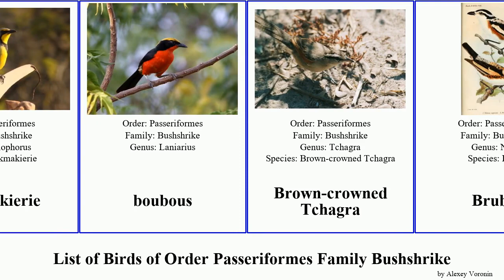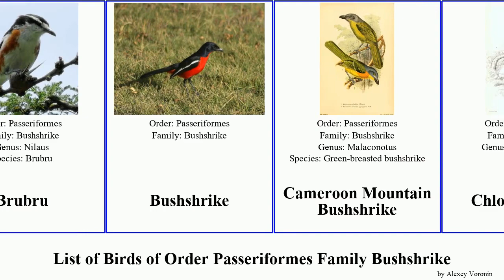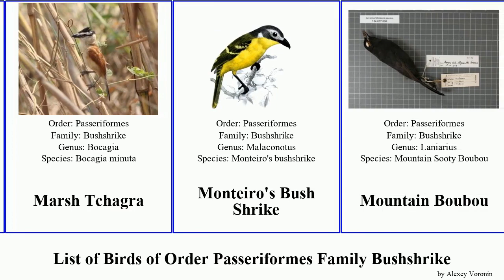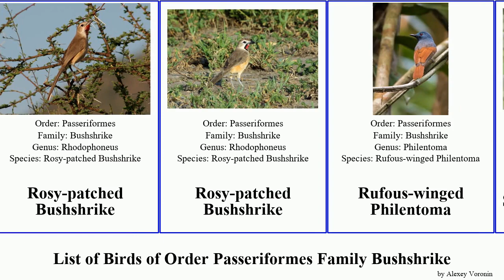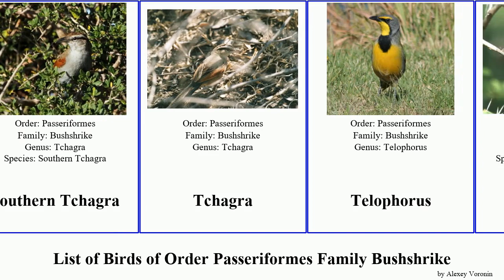List of Birds of Order Passeriformes Family Bushshrike boubou tchagra puffback gonolek gorgeous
Black-backed Puffback
Black-crowned Tchagra
Black-fronted Bush-shrike
Black-fronted Bushshrike
Black-headed Gonolek
Bocage's Bushshrike
Bocage's bushshrike
Bokmakierie
boubous
Brown-crowned Tchagra
Brubru
Bushshrike
Cameroon Mountain Bushshrike
Chlorophoneus
Common Gonolek
Crimson-breasted Gonolek
Doherty's Bush Shrike
Dryoscopus
Ethiopian Boubou
Fiery-breasted Bush Shrike
Four-colored Bushshrike
Gabon Boubou
gorgeous bushshrike
Gorgeous Bushshrike
Grey-headed Bush Shrike
Lagden's Bush Shrike
Laniarius ferrugineus ferrugineus
Large-billed Puffback
Lowland Sooty Boubou
Luehder's Bush-shrike
Malaconotus
Many-colored Bushshrike
Many-coloured Bushshrike
Maroon-breasted Philentoma
Marsh Tchagra
Monteiro's Bush Shrike
Mountain Boubou
Northern Puffback
Olive Bushshrike
Orange-breasted bushshrike
Orange-breasted Bushshrike
Papyrus Gonolek
Pink-footed Puffback
Pringle's Puffback
Red-naped Bush Shrike
Rosy-patched Bushshrike
Rufous-winged Philentoma
Slate-colored Boubou
Southern Boubou
Southern Tchagra
Tchagra
Telophorus
Three-streaked Tchagra
Tropical Boubou
Yellow-breasted Boubou